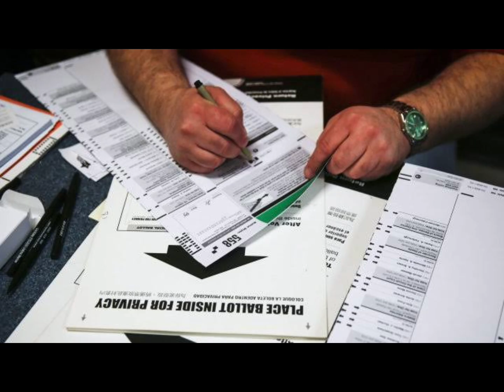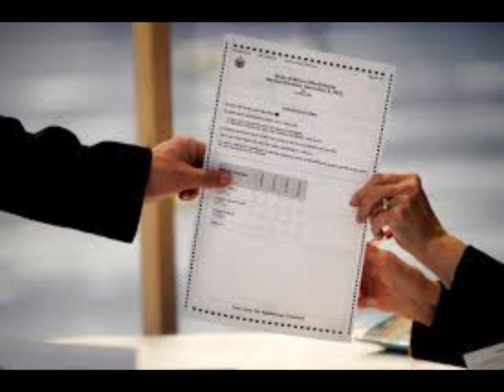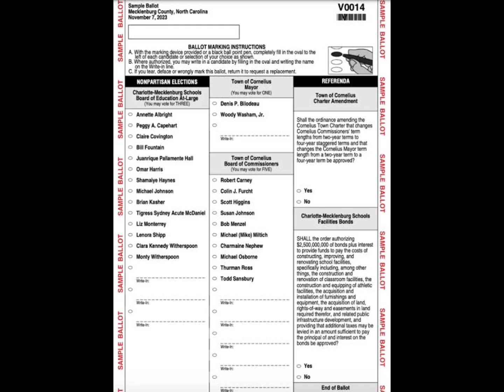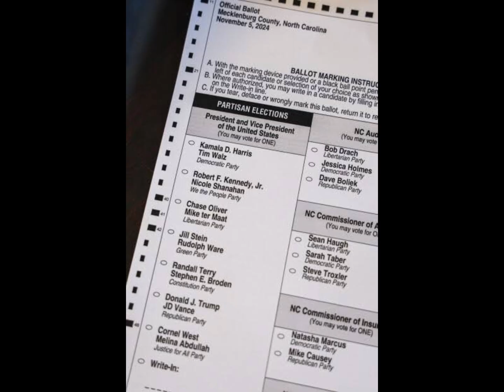Election officials in Georgia, North Carolina, Florida, work to secure early voting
Election officials in Georgia, North Carolina, and Florida are facing significant challenges in ensuring voters can securely cast ballots after Hurricane Helene caused widespread damage, including power outages, water shortages, and limited cell service. The storm has raised concerns about polling places, absentee ballots, and mail service in areas that may be crucial in determining the outcome of the upcoming presidential election.

Officials are exploring various solutions, including:
- **Georgia**: Some polling locations might be unusable, and there are delays in sending and receiving absentee ballots. Counties affected by the storm will notify voters of changes via the My Voter Page website and local media.
- **North Carolina**: Officials may consolidate polling places, use temporary locations, and extend early voting. The state is considering assistance from the National Guard, and may also allow voters to drop off ballots on Election Day.
- **Florida**: Officials are seeking an executive order to consolidate polling places and extend early voting until Election Day. They are also working with the USPS to address mail service disruptions, with some facilities completely washed away.

Despite these obstacles, election officials remain confident that they will secure the necessary support to ensure voting can proceed as planned.